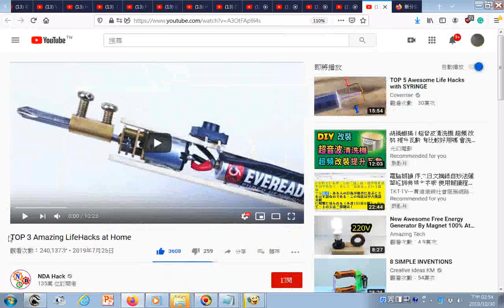瀏覽小馬達加一顆3號電池創造電動螺絲起子 TOP 3 Amazing LifeHacks at Home